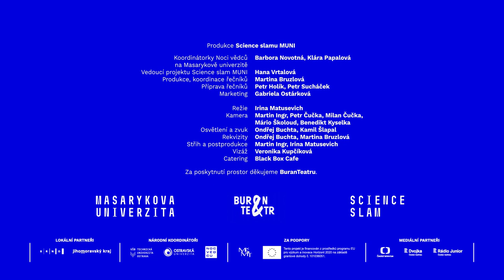Noc vědců: prof. PhDr. Josef Krob, CSc. (FF MU)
Tým Noci vědců na Masarykově univerzitě připravil video projevy z celé řady oborů světa přírodních, humanitních i sociálních věd. Představí vám téma Čas z různých vědeckých pohledů.

Josef Krob zkoumá čas z pohledu filozofie: “Je čas součástí fyzického světa nebo je jen v našich hlavách? Měříme jej pohybem nebo naším dojmem? Hledám odpovědí na tyto otázky od Aristotela a Augustina, přes Newtona, Einsteina až po teorii chaosu. Od fyziky k prožívání a jejich možnému spojení.”